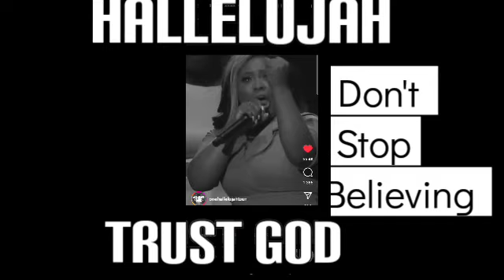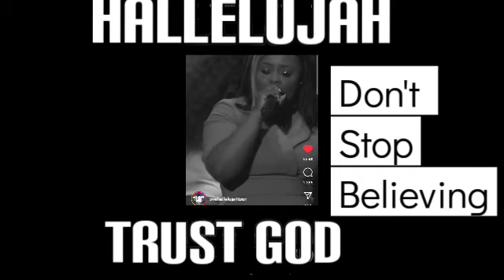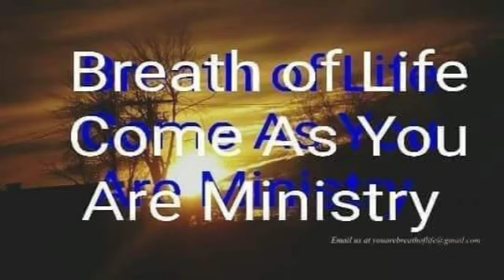Breath of Life Come As You Are Ministry We Will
Ministry of Empowerment For The People